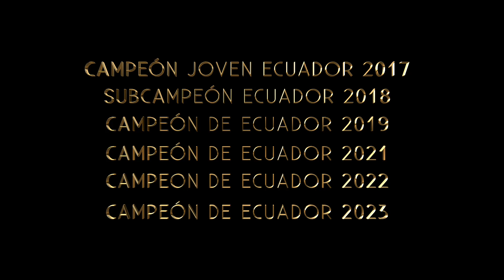ZAFIRO MAYNOU: CAMPEÓN ABSOLUTO CONCURSO QUITO 2023 (ECUADOR)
ZAFIRO MAYNOU SE PROCLAMA, UN AÑO MÁS, CAMPEÓN ABSOLUTO DEL CONCURSO DE QUITO 2023 (ECUADOR) ADEMÁS DE SUBCAMPEÓN ABSOLUTO DE LA FUNCIONALIDAD.